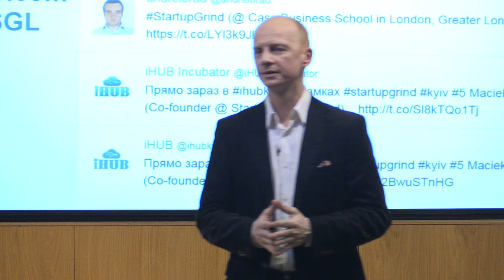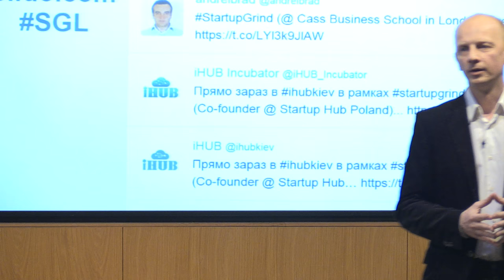Startup Grind - David Buttress, Just Eat CEO